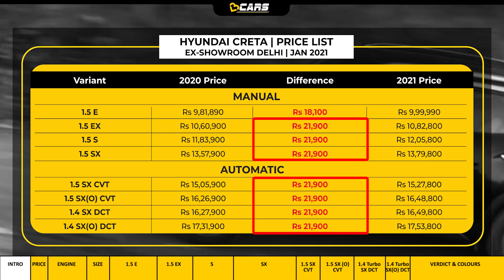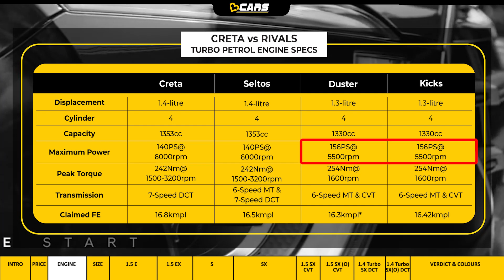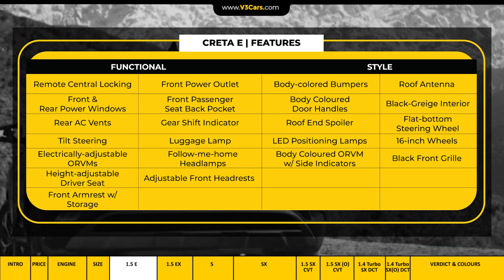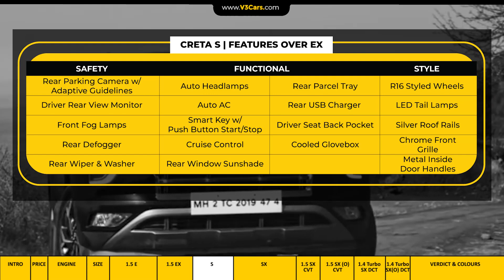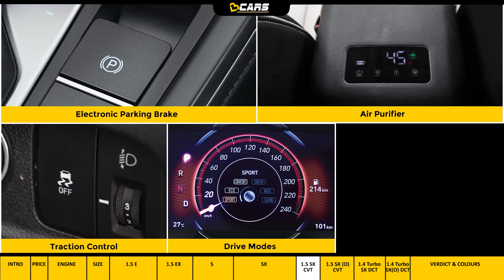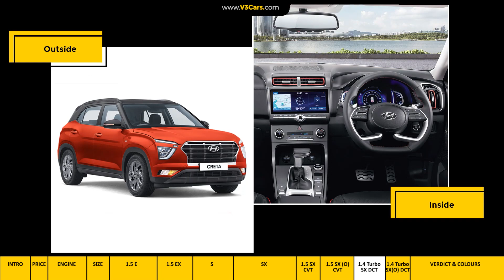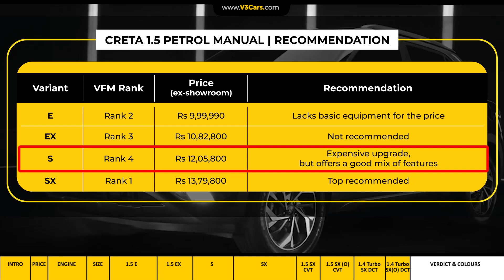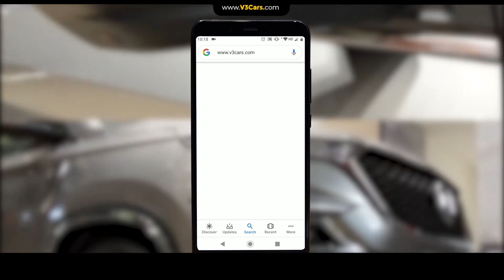2021 Hyundai Creta Petrol Variants Explained | E, EX, S, SX, SX(O) | The Ultimate Analysis | Jan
January 2021: Hyundai Creta Petrol Variants Explained: In this video, we review Creta petrol’s variants to find out which variant makes the most sense for buyers in terms of the value it offers for the money you pay. Watch the video to find out which variant of the Creta petrol suits your needs best.

Hyundai has increased the prices of the Creta, which now start from almost Rs 10 lakh. There are 2 petrol engines on offer with the Creta -- a 1.5-litre engine that makes 115PS of maximum power and a 1.4-litre turbo-petrol engine that makes 140PS. The 1.5-litre engine is available with a CVT and a manual transmission while the turbo-petrol engine is available with an automatic transmission only.

This video is made in Hindi with the use of English words in between. We hope you find it useful before making a buying decision. Please feel free to give feedback in the comments section about the video. We appreciate constructive criticism. Thanks.

Video timestamps:

00:00 - 00:50 - Introduction
00:51 - 01:18 - Prices
01:19 - 02:21 - Engine specs
02:22 - 02:58 - Dimensions
02:59 - 04:15 - 1.5 E MT
04:16 - 05:13 - 1.5 EX MT
05:14 - 06:19 - 1.5 S MT
06:20 - 08:01 - 1.5 SX MT
08:02 - 08:40 - 1.5 SX CVT
08:41 - 09:35 - 1.5 SX(O) CVT
09:36 - 10:26 - 1.4 SX DCT
10:27 - 11:06 - 1.4 SX(O) DCT
11:07 - 13:38 - Verdict & Colours